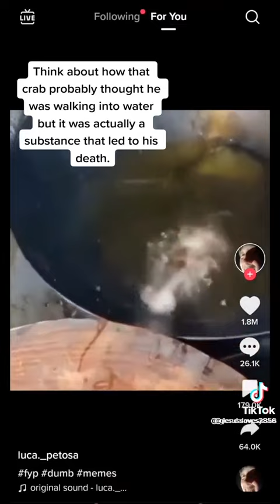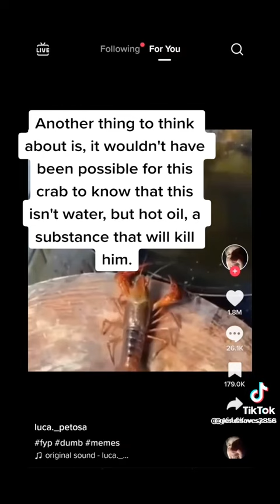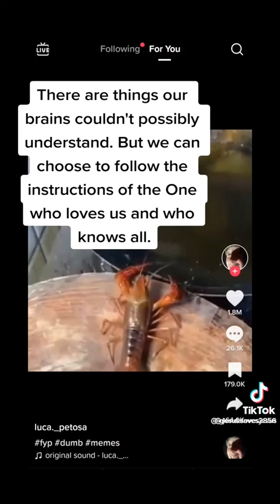6 January 2023